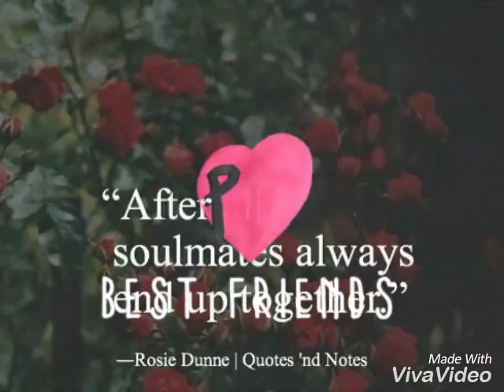Matura Sulejman Delvina 2015-2018